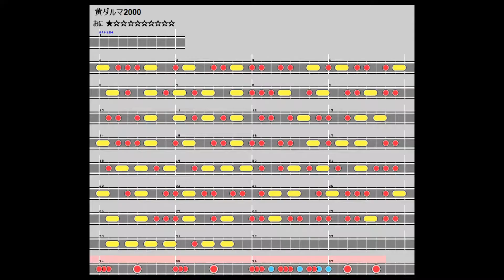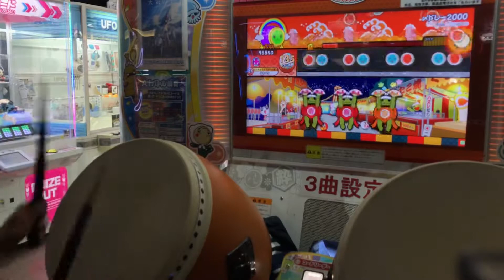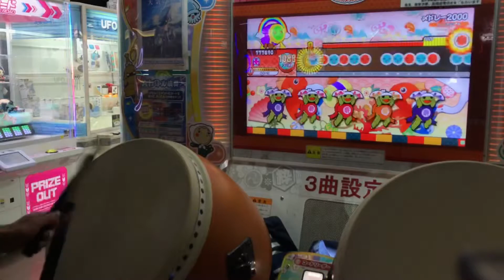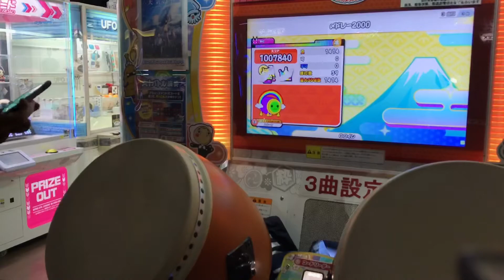ニジイロver.〆ドレー2000全良【星10】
地力A +2譜面目です！！^_^
さいたま2000とはたらく2000以外で散ることはなかったです笑
今作超人合格するためにもっとがんばっていきますので応援よろしくお願いします！！^_^